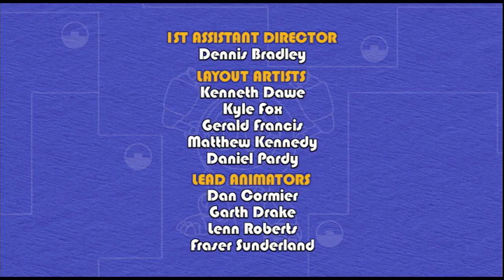🐸🤖 Animal Mechanicals 🐸🤖 Mechana Dragonfly Island 🐸🤖 Full Episode HD 🐸🤖 Cartoons for Kids